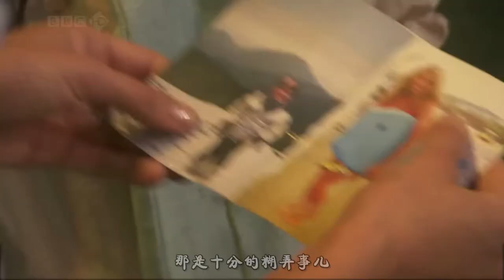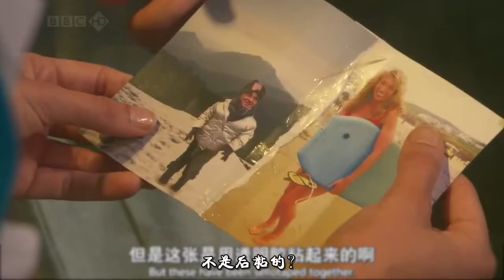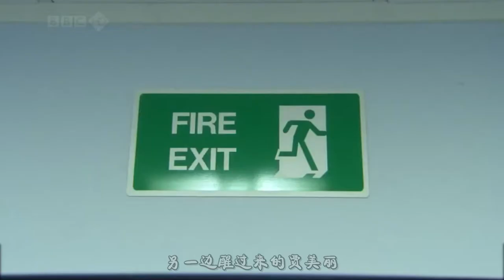揭开匿名信件的面纱，线索汇聚乌鸦岭精神病院《疯城记》06